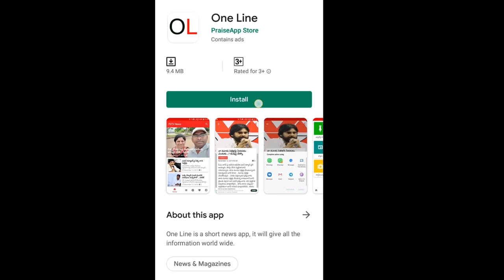YSRCP Leader Sensational Comment On Amaravahi | Venkata Reddy Fire On Chandrababu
అమరావతిలో మీరు దోచుకున్నట్లు మమ్మల్ని దోచుకోమంటారా.. ? | YSRCP Leader Sensational Comment | PDTV News